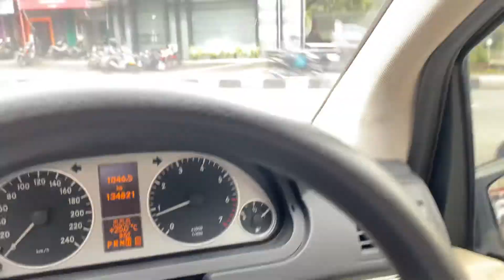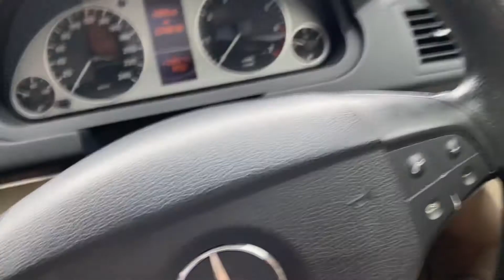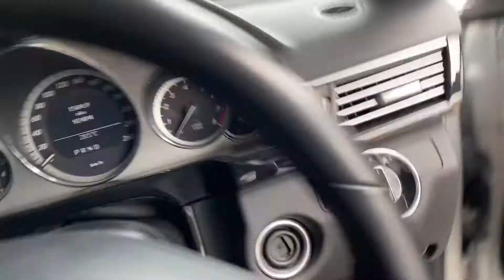海外の暇なフリーランサー生活vlog(インドネシア)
私はインドネシア人ですけど、生活はインドネシアに住んでいて、日本語通訳・翻訳のフリーランサーをやっております。フリーランサーなので、いつも仕事があるものではありません。今回の動画では、暇な時でやっていることを動画にして、皆さんのご参考になりますように。

vlogを作るのが大好きです。